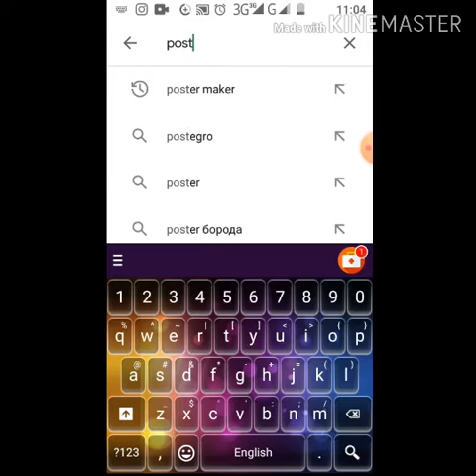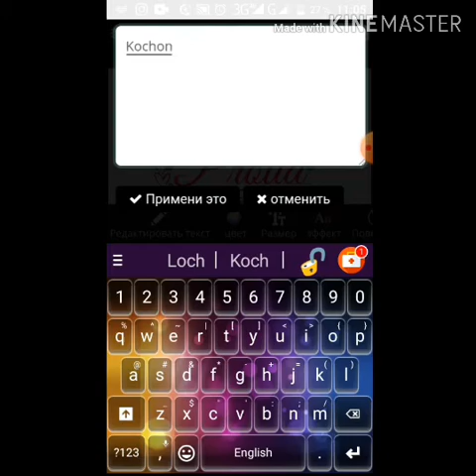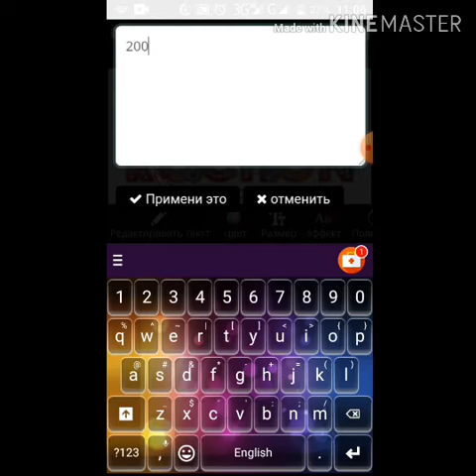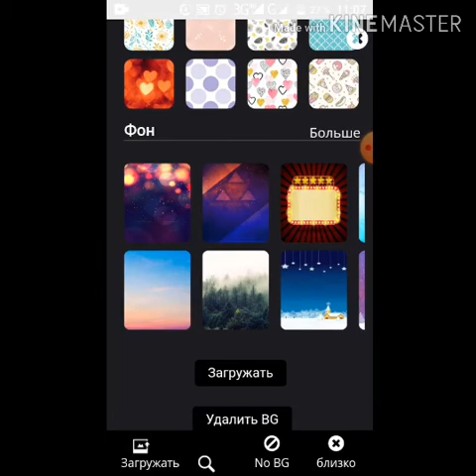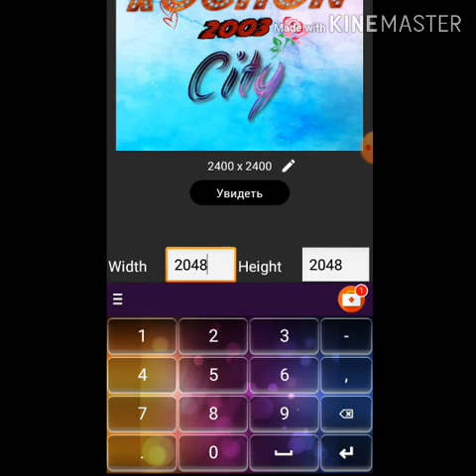Праграма барои сохтани картинкахои зебо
Подписатся кнен видиохои навро интизор шавен